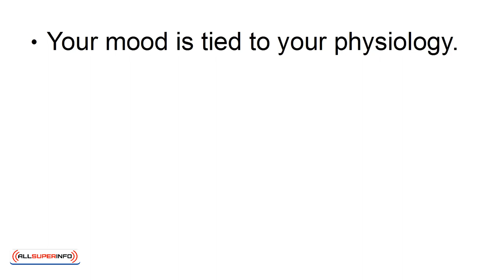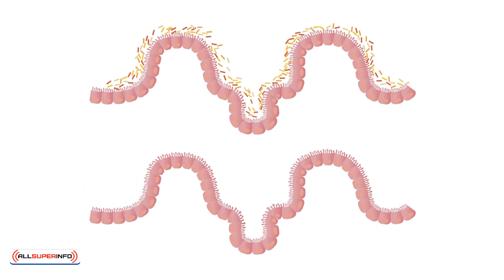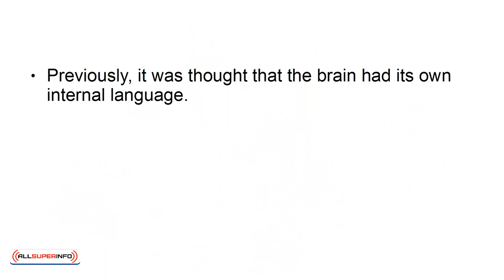02 3 Powerful Reasons You Should Meditate